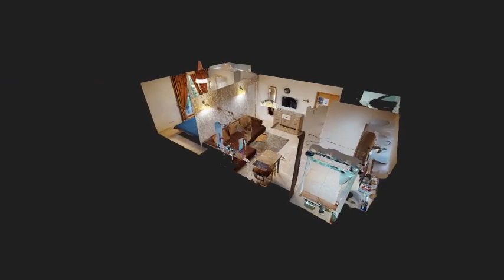Naujo 2k. buto nuoma Šnipiškėse ekonomiškas butas, ramioje vietoje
NAUJESNĖS STATYBOS BUTŲ NUOMA ANTAKALNYJE, P. VILEIŠIO G., ŠALIA UPĖS, 2 KAMBARIŲ SU VISAIS BALDAIS IR VISA BUITINE TECHNIKA. SU PARKINGU (*papildomai +25eur/mėn.)

BUTAS JAU LAISVAS

PRIVALUMAI
+Gera vieta, prie pat upės ir šalia centro,
+Naujesnis namas,
+Solidi kaimynystė,
+Parkingas 1 automobiliui (+25 eur/mėn),
+Visi baldai ir butinė technika,

NUOMOJAMAME BUTE YRA VISI BALDAI IR BUITINĖ TECHNIKA MATOMI NUOTRAUKOSE

MOKESČIAI
Dujinis šildymas.
Kitos paslaugos apie 14 eur.
Vienkartinis tarpininkavimo mokestis (jei butas tiks).

KAINA: 475 EUR (butas) + 25 EUR (parkingas)

IEŠKOTE PATIKIMO IR KOMPETENTIGO BROKERIO ? - KREIPKITĖS

BUTO ID: 9518